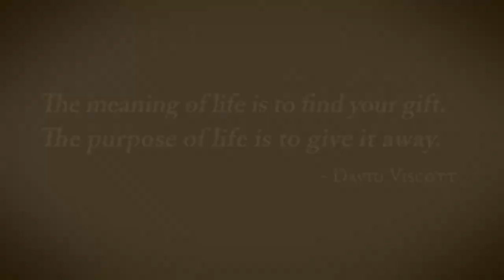CHILD ADVOCATES PROGRAMS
Child Advocates of Nevada County provides support, advocacy, and education for children. The organization also supports young mothers who have just given birth. Visit caofnc.org for more information.